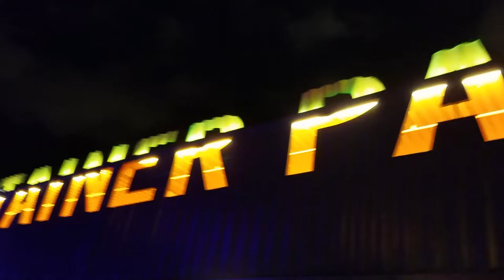Container Park Las Vegas!